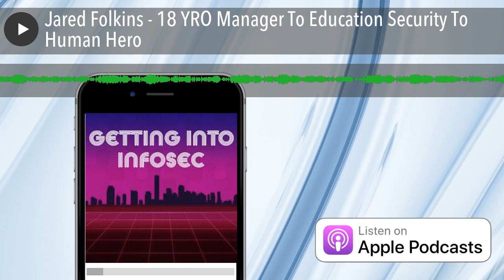Jared Folkins - 18 YRO Manager To Education Security To Human Hero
Jared Folkins understands people, technology, and the world around him. He can smell a toxic environment from a mile away and has used that EIQ spider sense for good. Jared shares with us some VERY personal stories (tear jerker warning!) in integrity and life decisions as well a bunch of on the job war stories including a famous one featured in the news! This is probably my most dramatic episode yet.

Notes:

• At 18 got promoted to manage a team of 50, because he wasn't lazy.

• In hindsight was able to see indicators of the dot com crash, but didn't realize that.

• Had a fork in the road where he had a major decision to make.

• Jared shares with us a VERY personal story and the life lesson from that which he applies in his professional life.

• Having low tolerance for toxic relationships, Jared has been able sense toxicity and it's been a driving force for good for him.

Quotes:

• "I believe in the power of admitting when you're wrong."

• "I carry my guilt between my shoulder blades."

• "When I make that mistake; When you have a team that you can trust or a team that honors you, you have the freedom to say stuff like that."

• "You can only control you."

• "Constraints can be healthy."

• "Stepping outside of your comfort zone... super healthy too."

• "If someone tells me this person... is not a good person, I'll actually go meet that person. I want to asses it for myself."

• "You get rejected, don't get super emotional... just work with what you have and move on."